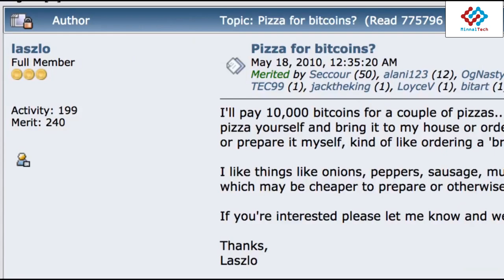What is BitCoin? | பிட்கொயின் என்றால் என்ன? - MinnalTech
Bitcoin தான் முதலாவதாக பரவலாக்கப்பட்ட டிஜிட்டல் பணம். Bitcoin இல் இடம்பெறும் சகல பரிவர்த்தனைகளும், எல்லாராலும் பார்க்கும்விதமாக blockchain எனும் லெஜர் இல் காட்டப்படும்.

Bitcoin, உங்கள் பணத்துக்குரிய முழு கட்டுப்பாட்டையும் உங்களிடமே தருகிறது. Bitcoin ஏனைய பண வடிவங்கள் மாதிரி எதோ ஒரு அங்கீகாரத்தால/அரசாங்கத்தால மையப்படுத்தப்பட்டு நிர்வாகம் செய்யப்படுவதில்லை.
Bitcoin பிரபலம் ஆக ஆக இன்னும் இன்னும் பலர் இந்த டிஜிட்டல் பணத்தை ஏற்றுக்கொள்ளுவார்கள்.

Bitcoin பற்றிய சாரம்சம் இதுவே. Bitcoin பற்றிய முழு அறிவை பெற்றுக்கொள்ள இந்த காணொளியை முழுதாக பாருங்கள்.

நான் இந்த கானொளியில் சொல்லும் விடயங்கள் இதோ:

01:49 - பணம் என்றால் என்ன?
05:13 - ப்பியட் பணம் என்றால் என்ன?
06:00 - ப்பியட் பணத்தின் குறைபாடுகள்
07:01 - டிஜிட்டல் பணம்
08:43 - மையமாக்கப்பட்ட பணத்தின் சிக்கல்கள்
12:42 - Bitcoin என்றால் என்ன?
14:28 - Bitcoin வெளிப்படையானது
16:49 - Bitcoin பரவலாக்கப்பட்டது
17:22 - Bitcoin டிஜிட்டல் ஆக உள்ளது
17:47 - Bitcoin ஏன் ஒரு பெரிய செய்தி?
20:32 - யாரெல்லாம் Bitcoin ஐ ஏற்றுக்கொள்ளுகிறார்கள்?
21:02 - முடிவுரை